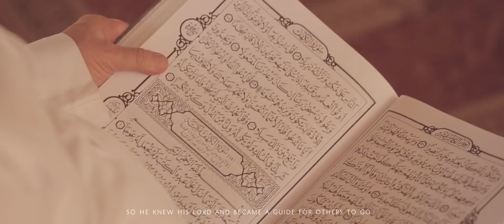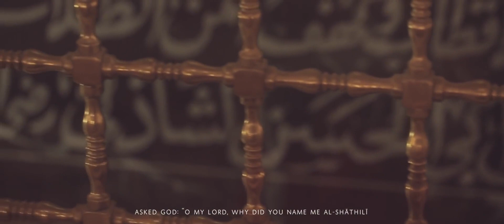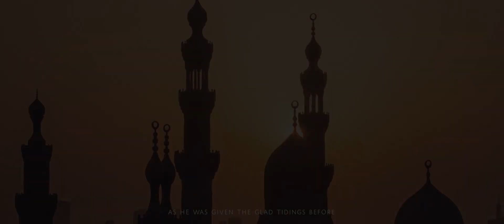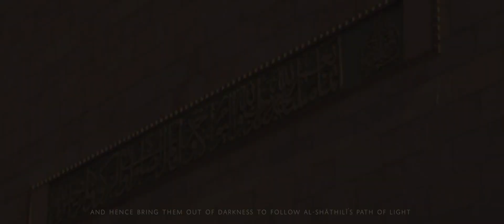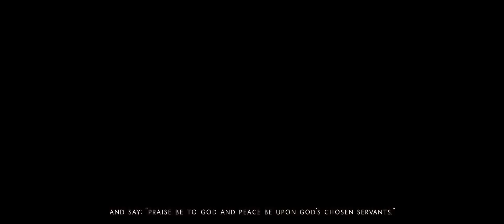Humaithara Film فيلم حميثرة